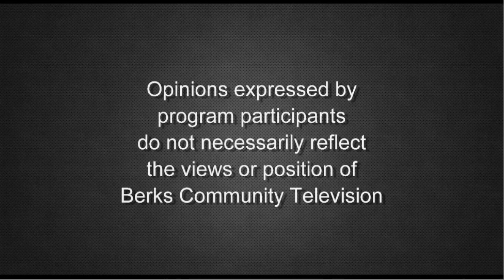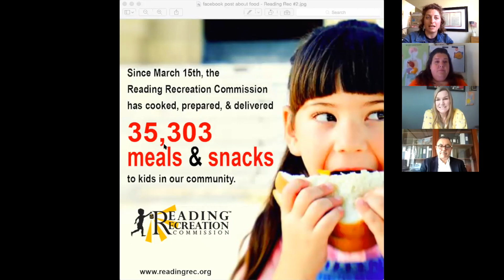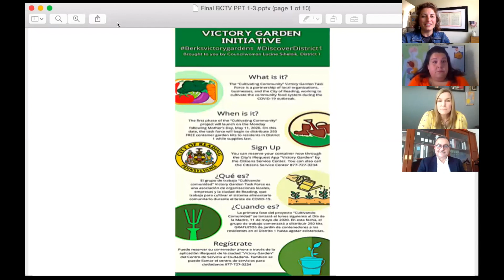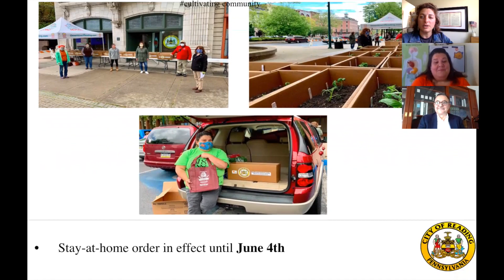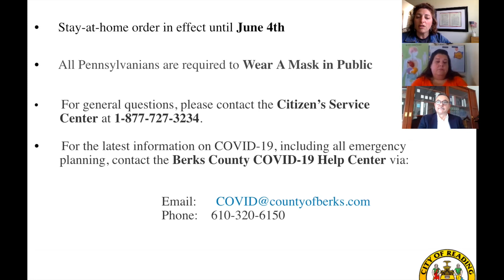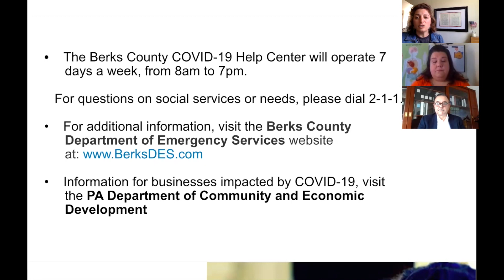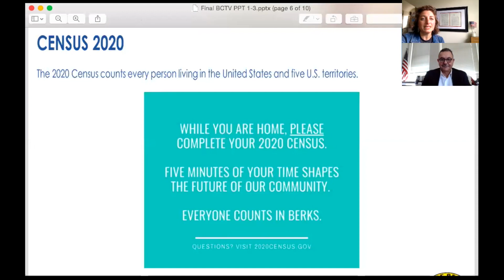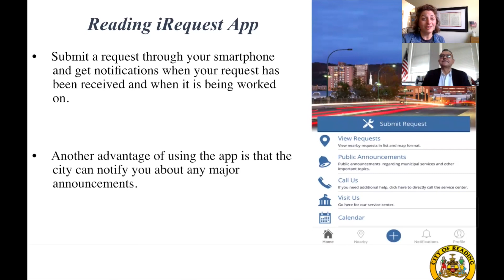Community Check-In 5-14-20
Councilwoman Sihelnik adds another installment to the Community Check-In series.